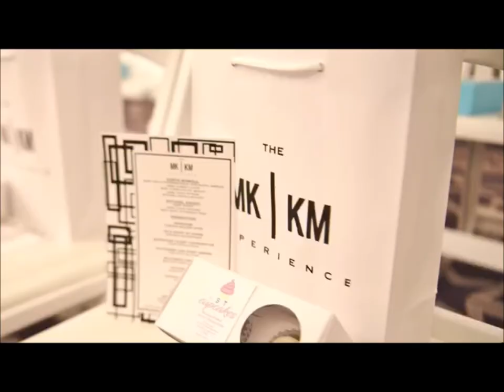MKKM Experience (NYFW/SS19) Project Runway Allstars Tribute to Mychael Knight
On October 17, 2017, the fashion world lost one of its brightest stars, Mychael Knight, "Fashion King." Mychael was a contestant on Project Runway 3 and appeared on Project Runway Allstars 3. Last fashion season (SS18), his best friend and Project Runway Allstar Alum, Korto Momolu debut "The MKKM Experience," during NYFW. This season (SS19) Korto has curated a collection of Project Runway Allstars, and some of Mychael's favorite designers from the Project Runway series (Christopher Palu, Kimberly Goldson, and Edmond Newton), to pay tribute to Mychael Knight - and some designs that he was working on before his death will be unveiled on the biggest fashion stage for the first time